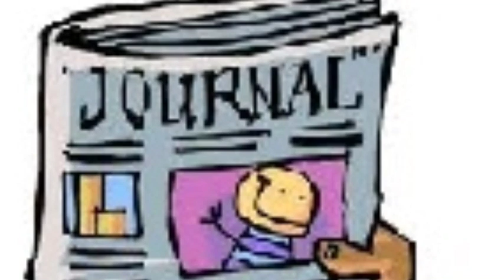Le Grand Journal Samedi 14 Avril 2012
Retour sur l'actu de la semaine le samedi et le dimanche de 19H à 20H avec Martin Arnal, au sommaire de l'émission de ce samedi :
- Ce qu'il faut retenir du grand oral des candidats sur France 2
- Quelle campagne pour les aveugles, sourds et handicapés ?
- Les marchés vont-ils s'en prendre à la France si Hollande gagne ?
- Face à Barack Obama, Mitt Romney va devoir affûter ses armes
- Google peut-il encore lutter contre Facebook ?
- Retour bref sur l'actu de la semaine
Bonne émission à tous et à toutes !